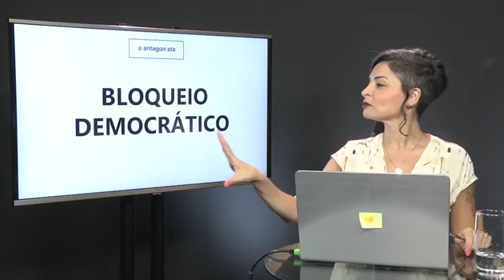Bloqueio de bens não é só para bilionários - Madeleine Lacsko entrevista Marcelo Knopfelmacher